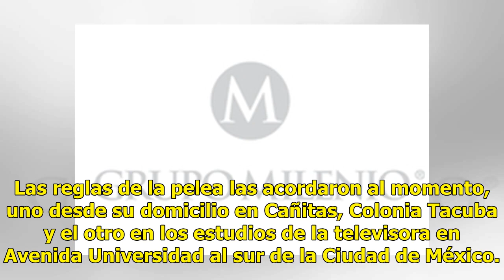¡Hay tiro! Alfredo Adame y Carlos Trejo se retan a golpes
Tal ha sido la gravedad de los problemas entre Carlos Trejo y Alfredo Adame que éste último retó sin mas a una pelea al que fuera su colega años atrás. Durante un programa de televisión de espectáculos, Carlos Trejo aceptó medirse a golpes con Alfredo Adame. El actor dijo que Trejo es un mentiroso y...